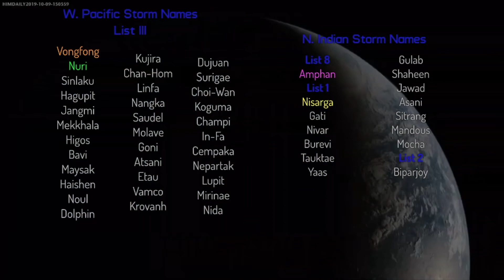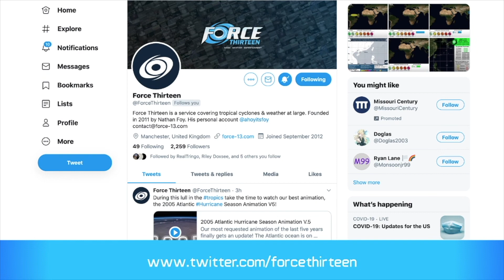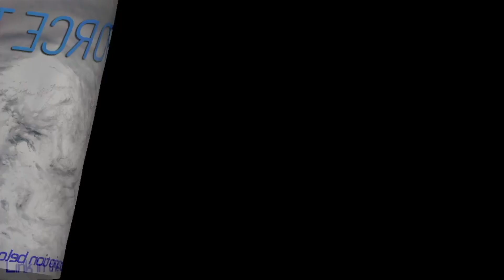Tropical Weather Bulletin - Tropical Storm Cristina, Invest 98L - July 8, 2020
Tropical Storm Cristina has formed today in the Eastern Pacific and could become a hurricane this week as it moves northwest. Several other areas of interest including Invest 98L could develop over the next few days.